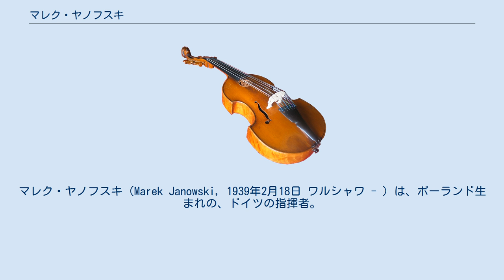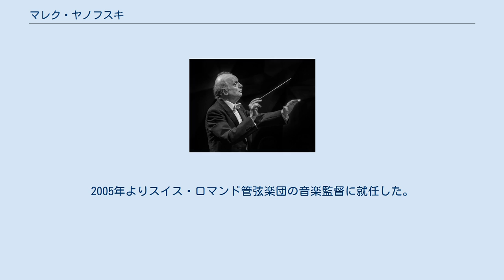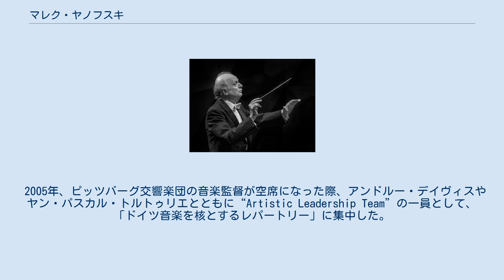マレク・ヤノフスキ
マレク・ヤノフスキ（Marek Janowski, 1939年2月18日 ワルシャワ - ）は、ポーランド生まれの、ドイツの指揮者。
 1939年、ワルシャワ生まれ。
父親はポーランド人、母親はドイツ人。
 生後間もなくからドイツで育ち、ヴッパータールで初等教育、中等教育を受けた。
15歳の頃には、パウル・ヒンデミットが指揮するオーケストラでヴァイオリンを弾いたこともあった。
その後はケルン音楽大学にてヴォルフガング・サヴァリッシュに指揮法を師事した。
フライブルクやドルトムントの歌劇場で音楽監督を務めた後、欧米各地のオーケストラを指揮している。
ベートーヴェンやワーグナー、ブラームス、リヒャルト・シュトラウスを得意とする。
 また、シュターツカペレ・ドレスデンは1970年代に、オペラのレパートリーのクオリティを維持するためにエテルナ・レーベルで一連の録音を行ったが、ヤノフスキは指揮者陣の1人として選出され、『ニーベルングの指環』を録音した。
なお、同時期にヘルベルト・フォン・カラヤンが『ニュルンベルクのマイスタージンガー』を、カルロス・クライバーが『トリスタンとイゾルデ』と『魔弾の射手』を録音している。
 1984年より2000年までフランス放送フィルハーモニー管弦楽団の音楽監督を務め、極めて高い評価を得る。
2000年から、モンテカルロ・フィルハーモニー管弦楽団の音楽監督を務める。
また、2001年から2003年にはドレスデン・フィルハーモニー管弦楽団の首席指揮者も兼任していた。
2005年よりスイス・ロマンド管弦楽団の音楽監督に就任した。
 2016年、2017年、バイロイト音楽祭で『ニーベルングの指環』を指揮。
 2005年、ピッツバーグ交響楽団の音楽監督が空席になった際、アンドルー・デイヴィスやヤン・パスカル・トルトゥリエとともに“Artistic Leadership Team”の一員として、「ドイツ音楽を核とするレパートリー」に集中した。
 ^ 茂木 2020, p. 157. ^ a b ブロムシュテット 2018, p. 28. ^ シュタインドルフ 2009, p. 140. ^ ピッツバーグ交響楽団ウェブサイト The Pittsburgh Symphony Orchestra's Artistic Leadership Team A New Leadership Model